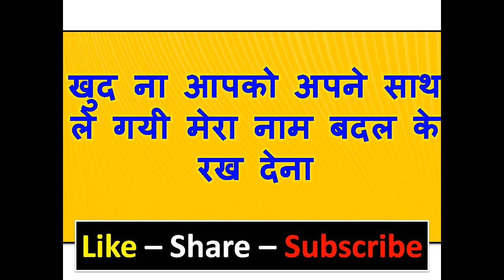मन में नाम लो सम्भोग के न ले गयी कही सुनसान जगह पर तो मेरा नाम बदल देना